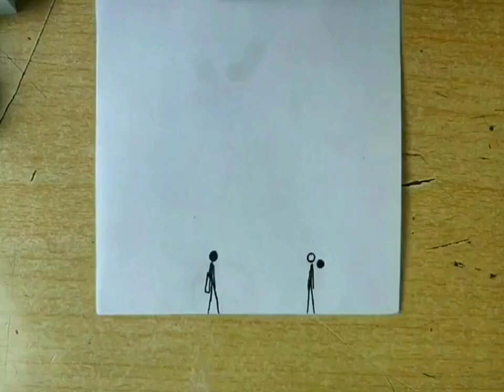Flipbook!!!art wow beautiful flipbook tiktok xoteam funnyFlipbook!!!